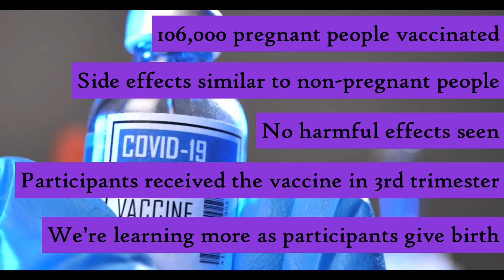UPDATED May 2021- FAQs about COVID19 Vaccines in Pregnancy &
Is the COVID-19 vaccine safe to get during pregnancy or if breastfeeding? MotherToBaby expert, Lorrie Harris-Sagaribay, MPH, answers frequently asked questions about receiving the COVID-19 vaccines during pregnancy or while breastfeeding in this 5 minute video.